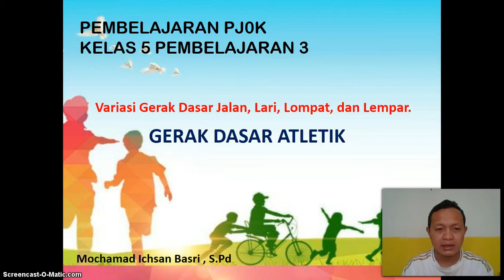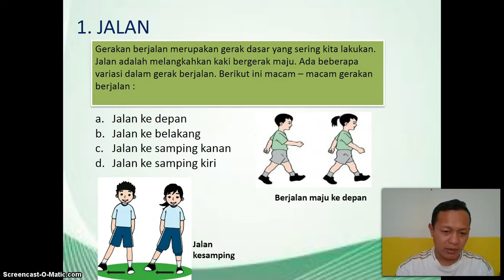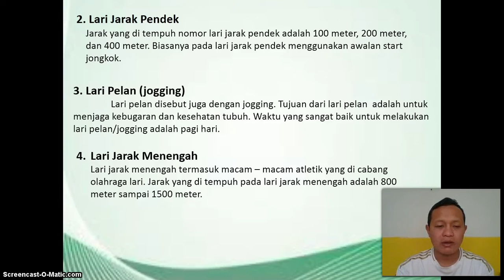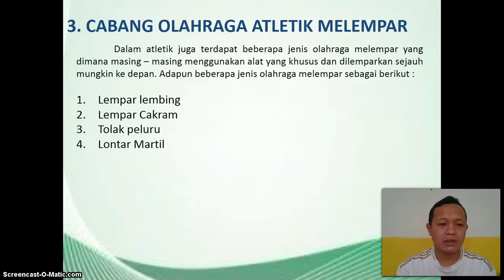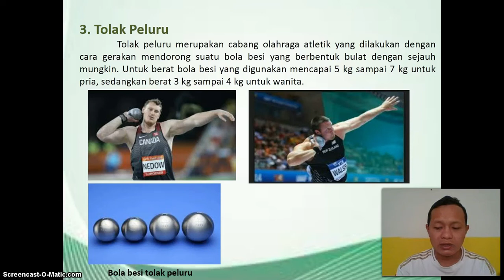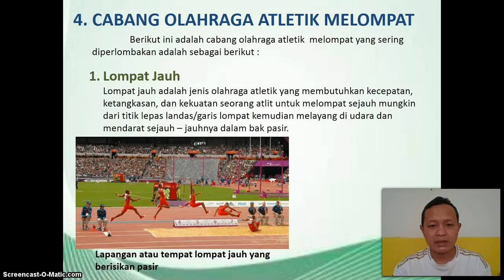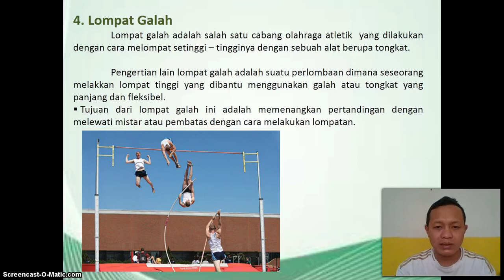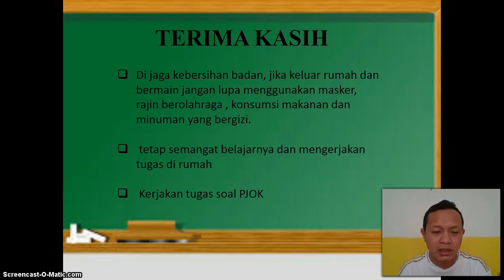BelajarbersamaSUKMA: Kelas 5 MI Islamiyah | PJOK | Gerak Dasar Atletik